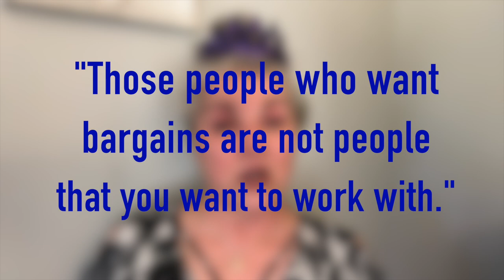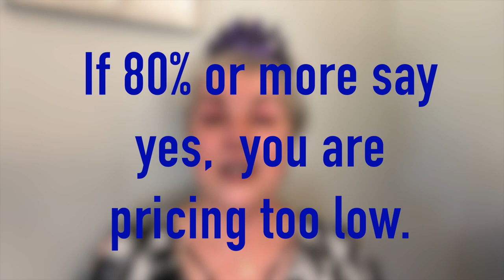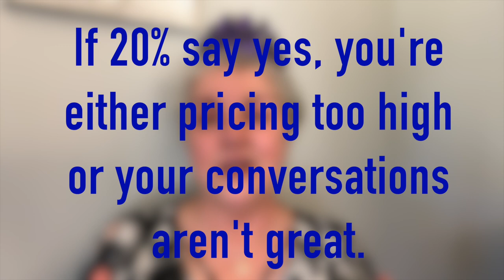How Much Can I Earn as a Virtual Assistant? |Expert VA Coach |Kathy Goughenour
Are you curious about how much you can actually earn as a virtual assistant? In today's video, I'm sharing all of the specifics!

LET’S CONNECT!